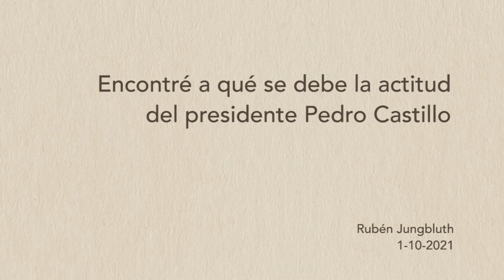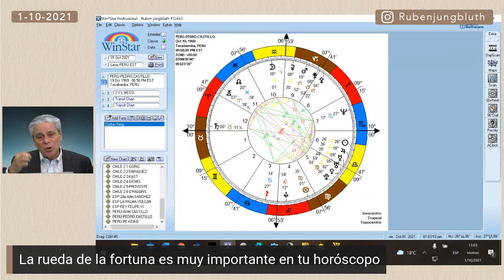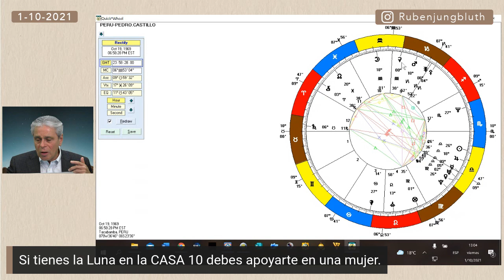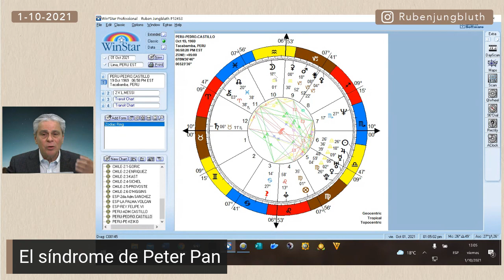Encontré a qué se debe la actitud del Pdte. Pedro Castillo | Rubén Jungbluth